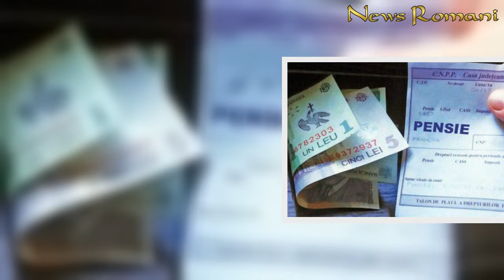Veste bună pentru pensionari. Este vorba despre majorarea pensiilor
In articol:Eugen Teodorovici, despre majorarea pensiilor  Eugen Teodorovici, despre majorarea pensiilor  Eugen Teodorovici îi asigură pe pensionarii români care aşteaptă majorarea din toamnă că pot să stea liniștiți, întrucât chiar dacă Guvernul umblă la diferite formule şi ia la rectificare în calcul reducerea banilor necesari pentru asigurarea de la 1 septembrie a creşterii cu 40% a punctului de pensie, în momentul în care aceasta va ajunge în Parlament va fi modificată astfel încât să se asigure acea creștere. Citeste si: Clujeancă amendată de Poliția Locală după ce l-a criticat pe primar pentru măsruile luate în plină pandemie de coronavirus: „Libertatea de exprimare nu se află printre drepturile restrânse”      Citeste si: Donald Trump este în doliu. A fost răpus de coronavirus. Vestea a căzut ca un trăsnet  Citeste si: Cum vopsesti oua de Paste. 5 greseli frecvente pe care le faci cand vopsesti ouale de Paste "Vreau să spun, ca să fie foarte clar pentru cei care ne urmăresc: pensionarii să stea liniştiţi. Chiar dacă actualul guvern umblă la diferite formule şi ia la rectificare în calcul reducerea banilor necesari pentru asigurarea de la 1 septembrie a creşterii cu 40% a punctului de pensie, în Parlament, rectificarea bugetară când va ajunge, rectificarea bugetară va fi modificată astfel încât promisiunile şi legea astăzi cum prevede ea, să se asigure această creştere a punctului de pensie de la 1 septembrie şi a alocaţiilor de la 1 iunie, aşa cum au fost ele votate în Parlament.     Pentru că bani se pot face rost, iar actualul guvern sper să nu facă aceeaşi greşeală pe care au făcut-o alţii în 2010, să reducă din venituri, pentru că efectele negative sunt în lanţ. Se pot găsi alte măsuri şi soluţii, dar nu tăieri de venituri", a spus Eugen Teodorovici, la România TV.